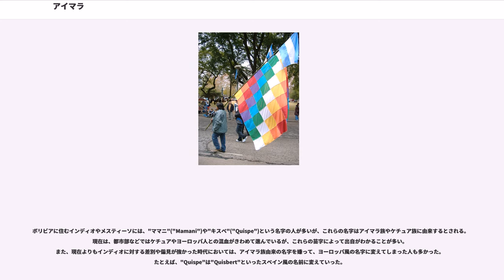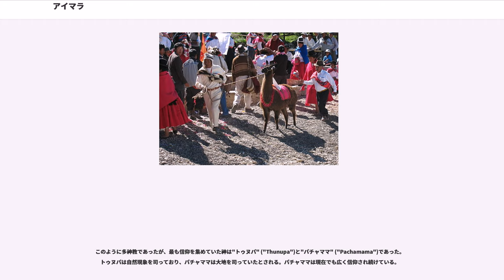アイマラ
アイマラ（）は、南アメリカのボリビア、ペルーやチリのアンデス地域に住む先住民族、インディオの一部族。

ボリビア、ペルーのチチカカ湖周辺、およびチリやアルゼンチンの一部に住む。人口はおよそ300万人といわれている。アイマラ語を話す。

アイマラ族の歴史については、さまざまな説がある。一説では、アルティプラーノの代表的な遺跡であるティワナク遺跡(紀元前後頃から紀元後12世紀頃)の主な担い手だったという説があり、他方で、紀元12世紀頃にティワナク社会が崩壊したあと、チリやペルー南部の海岸部から北上してきたという説もある。

サンプルは少ないものの、ミトコンドリアDNA (以下、mDNA) による分析で、現在のアイマラ族とチリ北部にあるサン・ペドロ・デ・アタカマから発見されたミイラから採取したmDNAが近いという調査結果もある。同じく、ティワナク遺跡出土の人骨から採取したmDNAはアマゾンの先住民に近く、アイマラ族とはやや離れるという説もある。これもサンプル数が少ないため確証にはいたっていない。さらに、言語の系統から、リマ東方の山間部がアイマラ語族の故地という説もある（後述）。

いずれにせよ、歴史上、確実にアイマラ族がチチカカ湖沿岸に現れるのは、ティワナク社会崩壊後の紀元後13世紀頃からである。チチカカ湖周辺はかつて、ウルコスーユ ("Urcosuyu") と呼ばれていた。この時期には、アイマラ諸王国（ルパカ、パカヘ、コリャなど）がチチカカ湖沿岸に割拠していたといわれている。

やがて彼らが現在のペルー領にルパカ王国 ("Lupaqa") を、ボリビア領にパカヘ王国 ("Paqaje") などのを築いたという説がある。このルパカ王国は、在来のウルあるいはプキーナ語族の人々を圧迫し、チチカカ湖沿岸を支配するに至ったという説がある。ただし、に関しては、ウル-プキーナ語族系統という説もある。しかし、これらの記録は、インカ帝国崩壊後の、スペイン人征服者たちの記録によるものであり、内容は整合性を持たない部分も多い。

彼らアイマラ諸王国は、現在のペルー南部の河谷、モケグワ川などに飛び地を持っていたことが、スペイン人による記録文書に記されている。現在ではチリ領になった地域にも飛び地があったため、現在では本拠地のアルティプラーノとは分断されてしまったところもある。同時に、コチャバンバにも飛び地を持っていたらしい。飛び地では、アルティプラーノでは栽培できない植物、たとえばトウモロコシやコカなどを育て、さらに樹木も伐採していたらしいことがスペイン人によって記録されている。

インカ帝国が興ったとき、チチカカ湖周辺にはアイマラ族の王国が割拠していた。インカはその諸王国の争いに乗じて各王国を併呑していった。しかし、インカ帝国内における一定の権利をアイマラ族たちは保持していたといわれている。また、こういった関係から、ケチュア語にはアイマラ語からの借用語が多い。

スペイン人による征服後、アイマラ族は1781年にトゥパク・カタリを中心として植民地政府に対して戦いを起こしている（）。しかし、最終的に反乱としておさえ込まれ、トゥパク・カタリは捕らえられ処刑される。1970年代に盛んになったトゥパク・カタリ運動の名称は、この歴史事実に由来する。

国境を越えたアイマラ族としての帰属意識（国境を超えての同一集団、同一民族としてのアイデンティティー）は薄い。これはケチュア族などと同様、アンデス先住民に見られる特徴である。

ただし、2004年に「国境なきアイマラ (Aymaras sin Fronteras) 」という運動が起こるなど、国境を越えた形でのアンデス中央高地南部に広がるアイマラ・アイデンティティーを広げようとする動きも、一部ではあるが現れつつある。国境沿いにあるアイマラ族の村々やと隣国にあるアイマラの村とのつながりなどを通して、アイマラのアイデンティティーの復権、仲違いしていたアイマラ同士の和解、国境を越えたアイマラ族の統合などを訴えている。しかし、今回は、ボリビア国内政治に対する戦略的要素が強く、今後の動きが注目される。

ボリビアの先住民、特にアイマラ族は、政府のあるアルティプラーノに多く居住することもあり、近年、政治的発言権を大きくしつつある。ただし、以前はある程度おおきくまとまっていたのに対して、最近では、労組などを支持母体とする政治集団の力は分散されてしまっている。そのため、道路封鎖などの抗議...